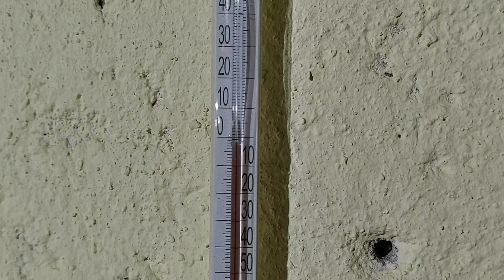вечерняя прогулка по снегу питомник чихуахуа Кастропуло Крым, поболтаем